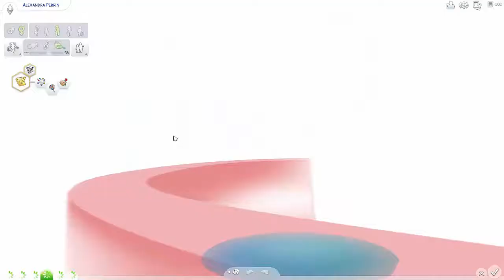[SIMS 4] Runaway Teen Challenge #19 Reprise du boulot